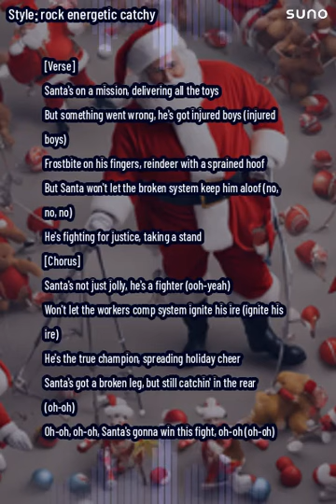"Santa's Fight: A Holiday Anthem for Workers' Rights"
Description:
"🎄🎤 Dive into the holiday spirit with a twist in 'Santa's Fight,' a unique and spirited song that combines the magic of Christmas with a powerful message for workers' rights. Santa, known for his jolliness, is portrayed as a resilient fighter, advocating for justice in the face of a broken workers' compensation system. This track is more than just a catchy tune; it's a rallying cry for fairness and support for all workers, even in the festive season. 🎅✊

[Verse]
Santa's on a mission, delivering all the toys
But something went wrong, he's got injured boys
Frostbite on his fingers, reindeer with a sprained hoof
But Santa won't let the broken system keep him aloof
He's fighting for justice, taking a stand

[Chorus]
Santa's not just jolly, he's a fighter
Won't let the workers comp system ignite his ire
He's the true champion, spreading holiday cheer
Santa's got a broken leg, but still catchin' in the rear
Oh-oh, oh-oh, Santa's gonna win this fight, oh-oh"